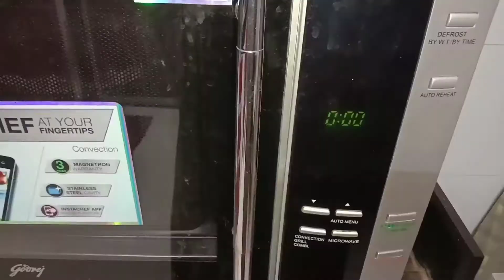Christmas special recipe of Dry Fruits Plum Cake without egg 🍰🎄